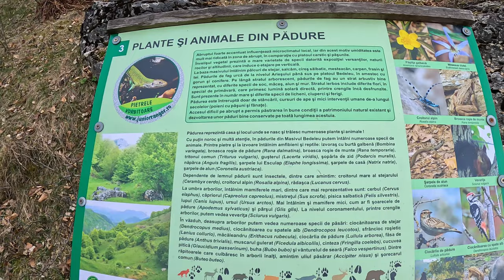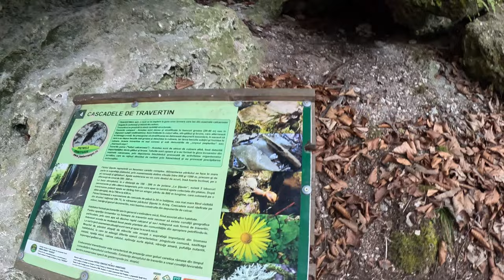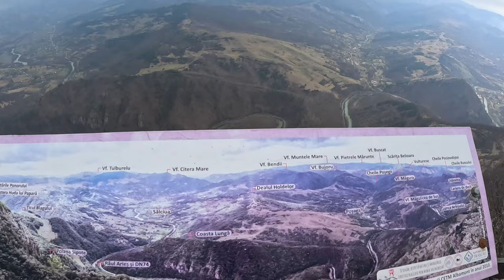Drumetie in Muntii Trascău - Martie 2023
25-26 Martie 2023
Excursie organizata de către Serviciul de Voluntariat Montan
Ziua 1 : Salciua de Jos - Cascada Sipote - Balconul de pe Bedeleu - Poarta Zmeilor - Pestera de la Grosi - vf.Jaru - vf.Ugerului - loc.Lunca
Ziua 2 - Pensiunea de Sub Munte - Peștera Huda lui Papară (închisă) - Troița - Cătunul Dumești - Valea Seacă - Vânătările Ponorului